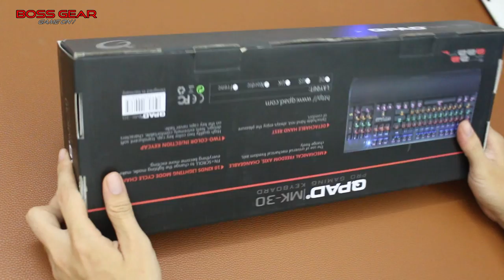Bàn Phím Cơ Giá Rẻ Đến Từ Đức ! QPAD MK30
Bàn Phím Cơ Gaming QPAD MK30 ( LED Rainbow + Kê Tay + Blue Switch )

Đế bọc kim loại sơn chống rỉ,
Led: LED Rainbow hơn 10 chế độ.
​Cáp dài : 1,8m + chống nhiễu.
Phím cơ: Blue SW ( Content ).
Độ bền : 50 triệu lần nhấn.
Nặng: 1200g.
Hỗ trợ thay SW nóng.
Kèm kê tay rời.
LED viền màu xanh.